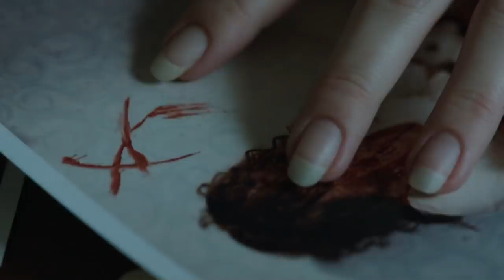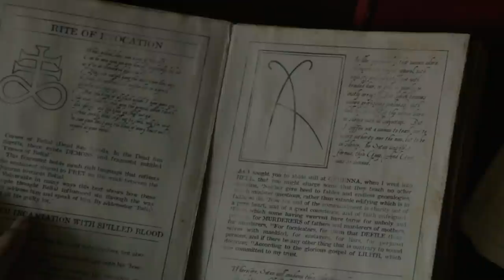The Annabelle (2014) Film Explained in Hindi | Annabelle the Horror Doll हिन्दी Story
The Annabelle (2014) full horror movie is explained in Hindi Urdu . The American thriller-horror film “Annabelle” story summarized with the full ending in हिन्दी explanation. The plot revolves around a beautiful happy couple who are attacked by a Satan-worshiping couple.This ultimate evil reveals its source of power in the form of a doll. Whoever obtains this doll must die according to the curse. This time our main characters in the movie, John and Mia get this Annabelle doll. Will they be able to save the life of their daughter?

Annabelle (Full Horror Movie Explained in Hindi). This movie explanation is one of the scariest movies of all time and is full of creepy moments in my view.

Credits:

Images and footage Source: Warner Bros Pictures
Director: John R. Leonetti
Produced by: Peter Safran and James Wan
Writer: Gary Dauberman
IMDb: 6/10